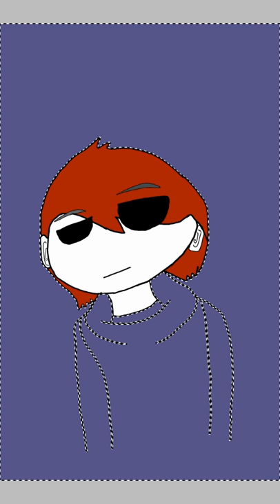Eddsworld OC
Art drawn by me
Eddsworld ( C ) Edd Gould
Painting app used- Ibis Paint X
Total time drawn- 1hr and 7 minutes

This is drawn for you fans~☆
This took forever to draw but it was worth it!

++ Stay positive and inspired ++